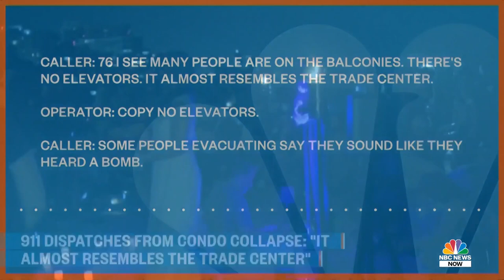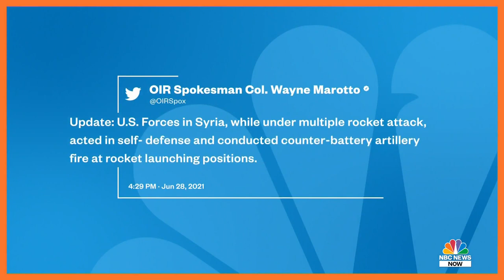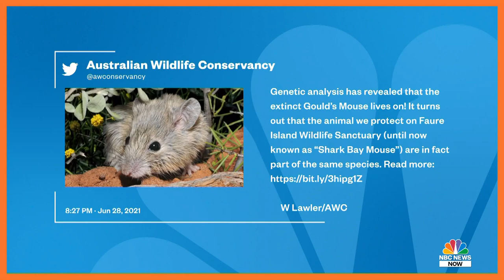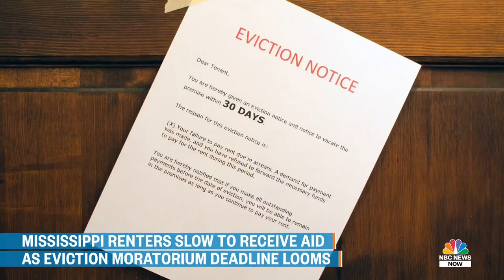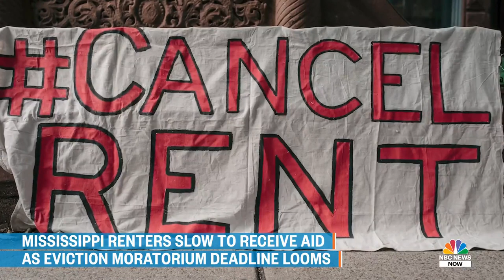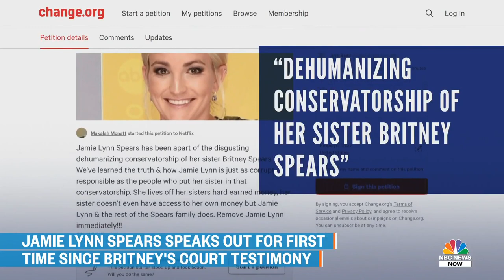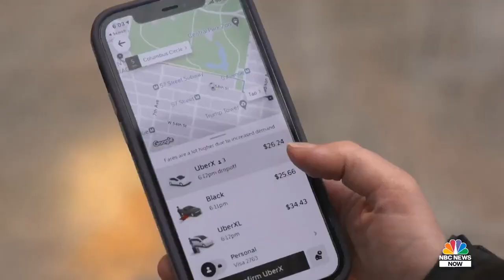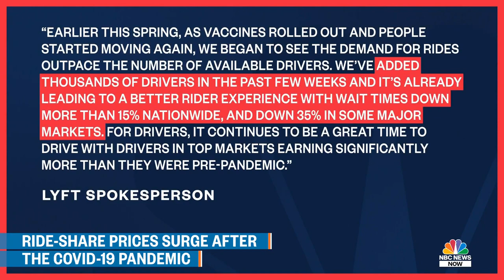Morning News NOW Full Broadcast - June 29 | NBC News NOW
Rescue workers enter their sixth day as the search for possible survivors of the Florida condo collapse continues, a new study shows how long Covid-19 protection lasts, and millions of Americans along the East Coast face oppressive heat and tropical storms.